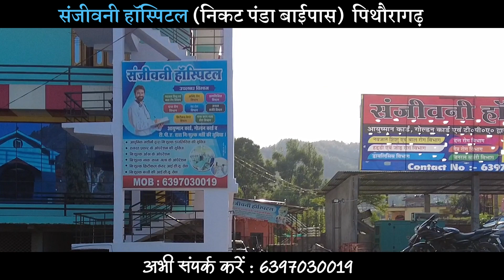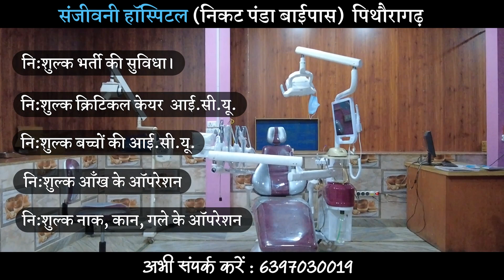पिथौरागढ़ जिले में अभी तक इतने जमा हुए 2000₹ के नोट!